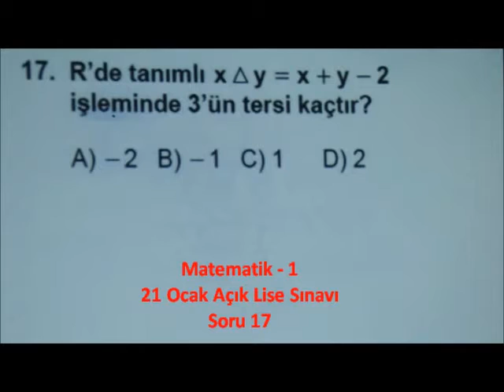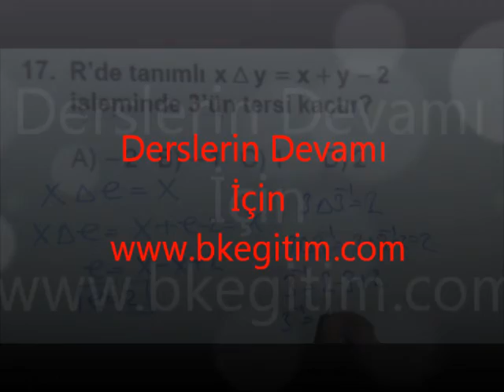Matematik-1 Açık Lise Sınavı 21 Ocak 2012 - Soru 17